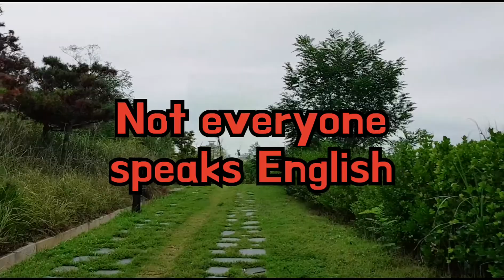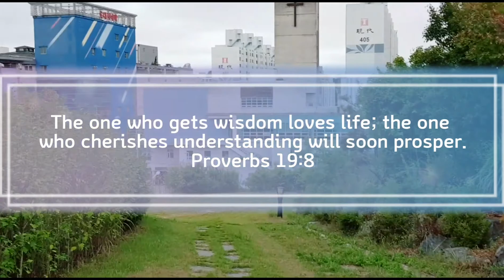Overcome Mountains and Enjoy Life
Near an art museum in Korea there is a mountain that is just begging to be climbed. It seems to be a beginners hill, but will there be a reward at the top?

During the climb I touch on a few subjects lightly about the necessity to enjoy life and not fall prey to your fears. Fear has held so many people in chains and kept them silent.

Enjoying life is critical to impacting the world around you in a positive way, and create a meaningful life. Always focusing on problems can and has led many people astray.

Although we should not ignore problems, let us be aware of them without letting them control our lives. Choose to enjoy your life today :D